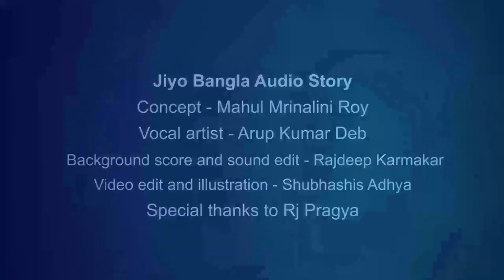Chhaal Chharano Baagh | Jiyo Bangla Golper Asor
জিয়োবাংলা গল্পের আসরে আজকের নিবেদন ‘ ছাল- ছাড়ান বাঘ'। গল্পকার ত্রৈলোক্যনাথ মুখোপাধ্যায়।
গল্পটি নেওয়া হয়েছে, ‘আষাঢ়ে গল্প’ সংকলন থেকে।

Jiyo Bangla presents ‘Chhaal Chharano Baagh’, written by renowned author Troilokyanath Mukhopadhyay.